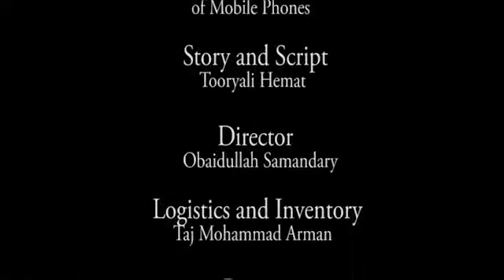Smart Phones Jeered the world - How? Watch the Video